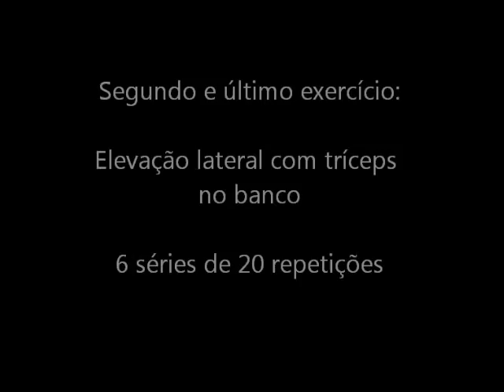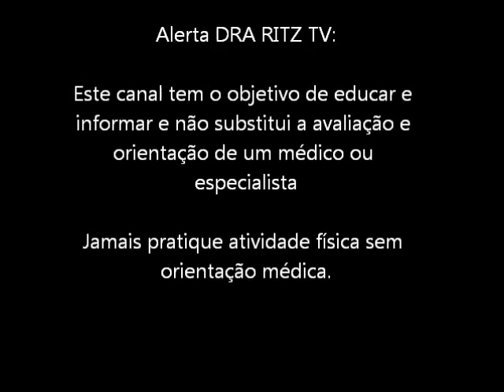DRA RITZ TV - Treino Residencial conjugado de Ombro e Tríceps com DRA MICHI RITZ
TV DRA RITZ APRESENTA: Super treino residencial de ombros com a atleta e médica Dra Michi Ritz.